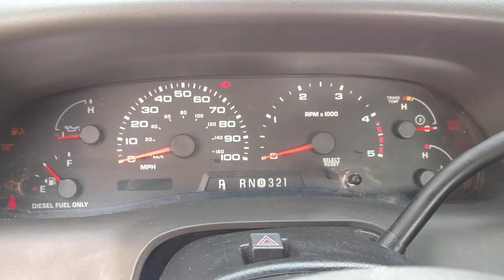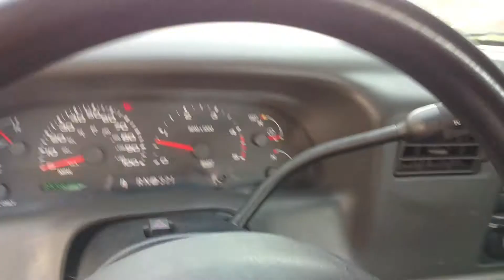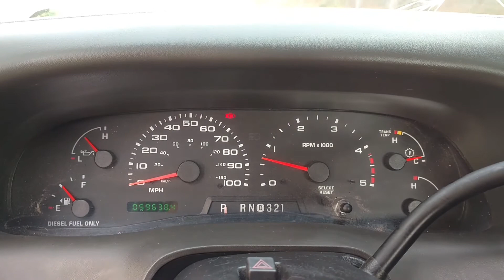2003 F250 6.0L Powerstroke Randomly Cuts Off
2003 F250 6.0L Powerstroke Randomly Cuts Off.

58V FICM has been replaced did not change